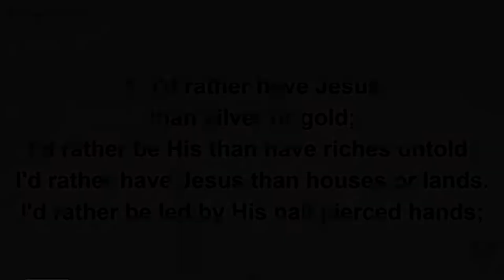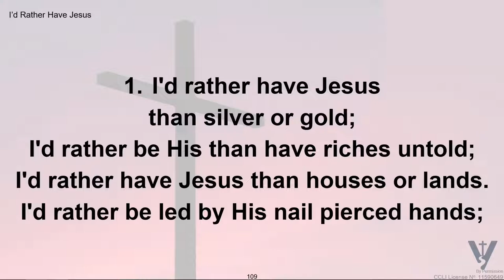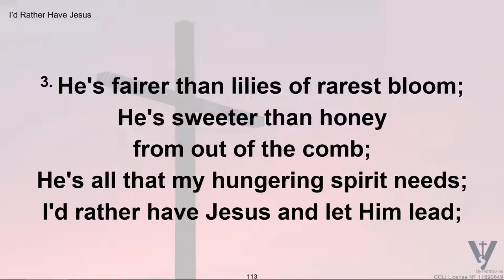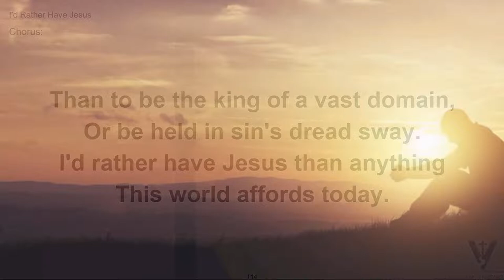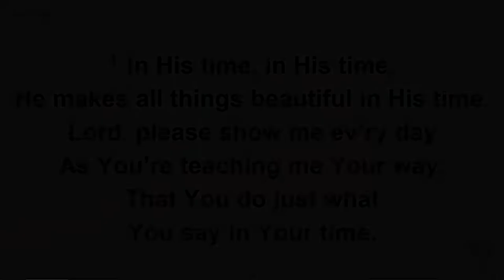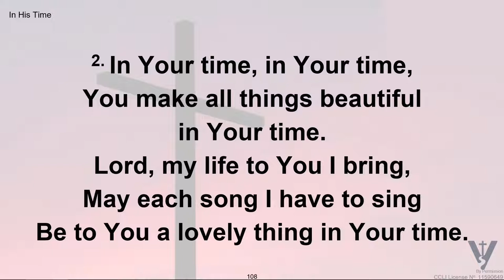Transferring of Truth · 220811 Thursday Night Bible Study · Pastor Pittman